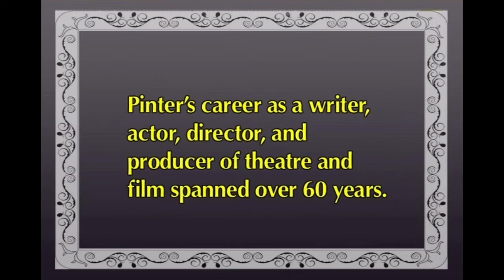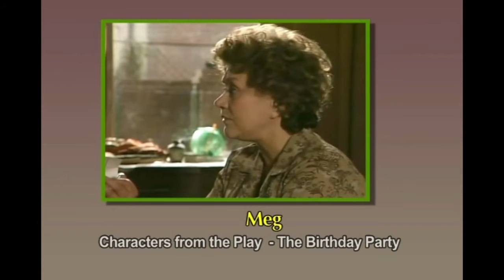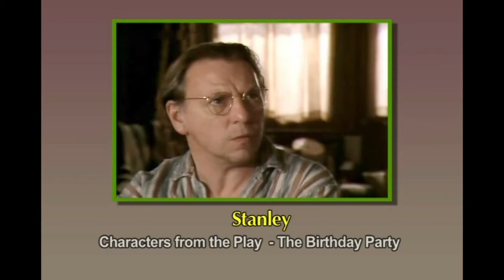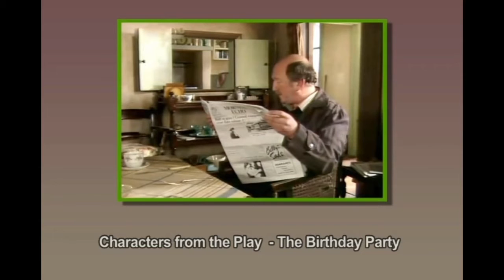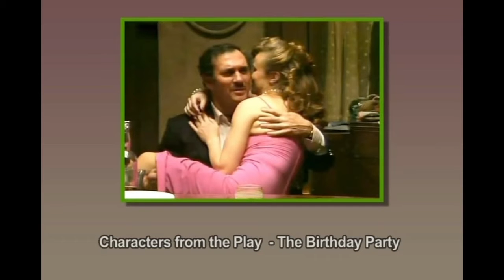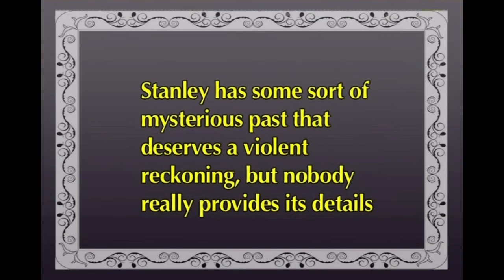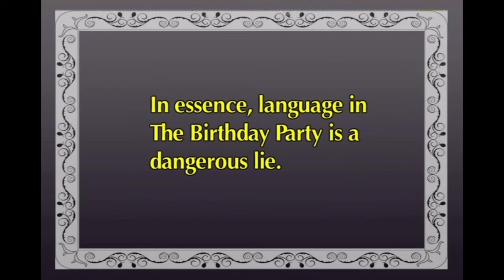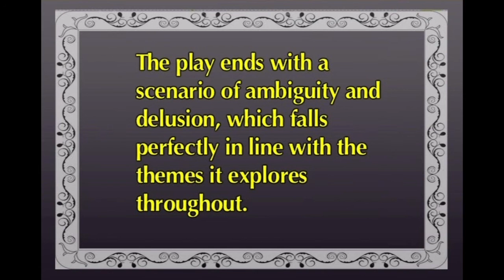MODERN BRITISH LITERATURE The Birthday Party by Harold Pinter